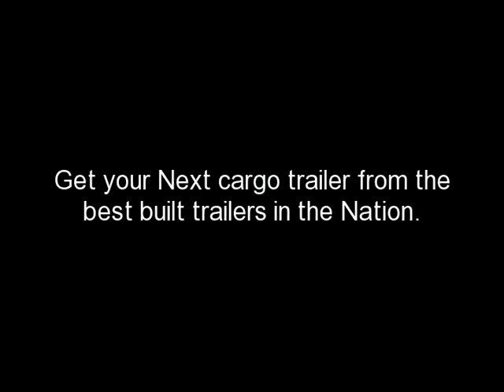Look Trailers For Sale in / / Florence Arizona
Are you looking for a good trailer for sale?  Give Yucaipa Trailers a call today for all your Look Trailers Needs.  We offer great deals on all cargo trailers for sale.